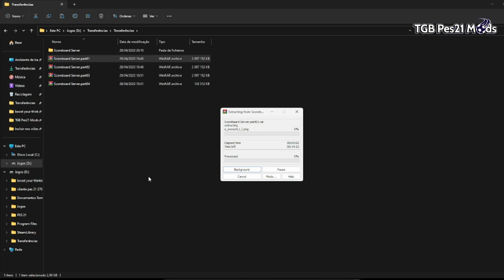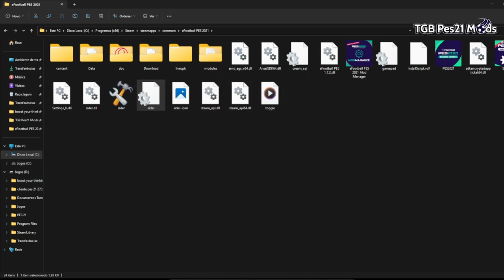PES 2021 ScoreBoard Server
My first channel- @Thomas GamerBoy